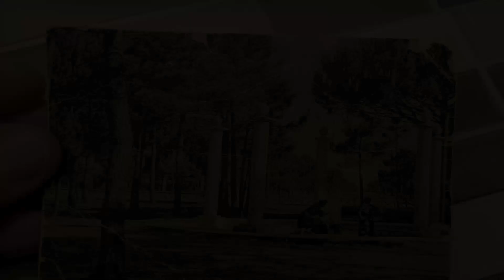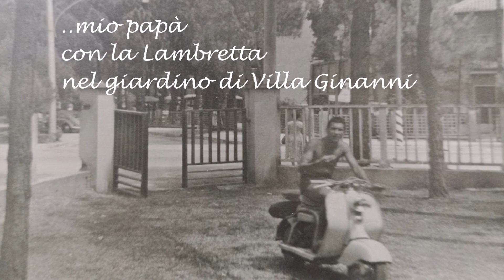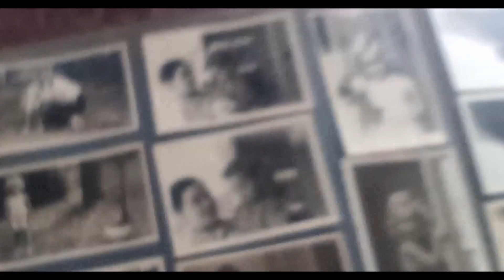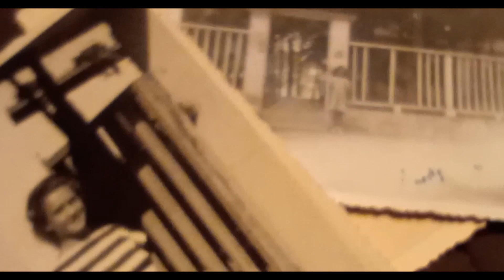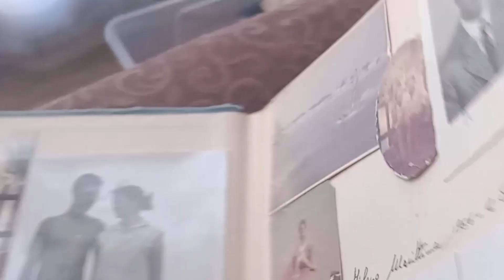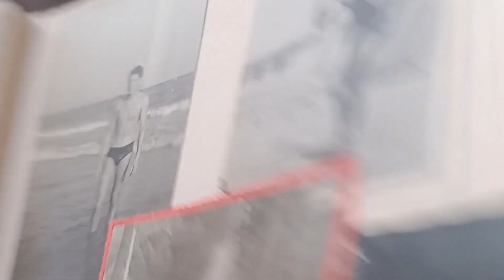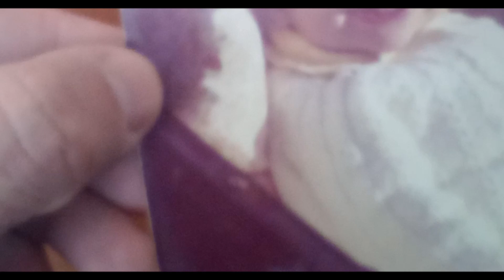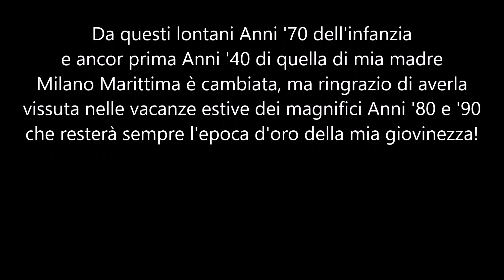Milano Marittima, Anni '40 '50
Video-Racconto con foto dall'album di mia madre, Cecilia Adorni. Lo pubblico perché rappresenta una documentazione originale su com'era Milano Marittima nel Passato.

Vacanze estive che vanno dall'estate 1939, prima della sua nascita, alla mia a inizi '71 quando casa di villeggiatura era Villa Ginanni Fantuzzi (la Famiglia di mia nonna materna) fatta costruire in pineta da mio bisnonno conte Pietro Ginanni Fantuzzi, discendente di illustri antenati di Ravenna e Roma e che, longevo fino al 1990, ho ben conosciuto come la moglie (mia bisnonna Clelia) vissuta a Roma e che a Milano Marittima adorava le terme.

Questa villa oggi non esiste più, sostituita da una tri-familiare nel '79, dopo la vendita per l'acquisto di altre case sempre a Milano Marittima adiacenze MarePineta (..dov'erano dal 1913 le Ville Bianchi, uno dei fondatori) e dove mia nonna, lasciati Parioli di Roma, divenne residente stabile tutto l'anno come tuttora mia zia. Disegnata dall'Arch. Michele Busiri Vici in stile razionalista seppur simile ai precedenti villini Liberty Anni '20 per cubatura, tetto spiovente e terrazza, venne edificata sul lotto acquistato nel '38 in Viale Matteotti (all'epoca Arnaldo Mussolini..ante vulgata) dove sorse Villa Graziani, che nel Dopoguerra fu l'hotel Deanna (poi Promenade) il primo gestito dalla futura nota famiglia di albergatori Benzi con Italo e moglie Bettina e gli allora figlioli Giacomo(Mino) e Deanna (divenne amica di mia madre e oggi conosco la figlia Natascia Giulianini) mentre sull'altro lato del grande giardino, poi ceduto, sorse il famoso ristorante La Lanterna da Beppe con la moglie Colette (odierno La Baya).

Mi racconta oggi mia madre che da bambina le ville a Milano Marittima, seppur numerose, erano distanziate. Ricorda l'adiacente Villa Perelli divenuto il Touring, Villa Guidi, Villa Guzzinati (amici di Torino con generazioni di famosi fantini) Villa Damerini, Villa De Maria; mentre altre risalivano agli Anni '20: Villa Egle Balbo (sorella del famoso aviatore, amica di famiglia), l'albergo Mare e Pineta all'epoca con maneggio (sua zia Perla Peragallo, sorella della madre Susi che qui giocava a tennis, cavalcava persino in spiaggia), Villa Palanti del disegnatore milanese Giuseppe Palanti (la nipote è coetanea di mia madre) che di Milano Marittima fu il progettista della prima planimetria imitando il modello inglese città-giardino. Il figlio Giancarlo fu l'autore della fontana in Rotonda (oggi Primo Maggio) inaugurata nel '28 quando regalò un capitello ricordo a mio bisnonno che fu il promotore così come favorì, sempre senza clamore, la realizzazione delle colonie perorando a Roma dal Duce pure il campo sportivo, chiesa e sperava l'autostrada!

Questo bisnonno, nato a Ravenna ma fin da bambino residente a Roma e infine a Rimini, frequentava Milano Marittima fin dalla fondazione possedendo nell'entroterra (Santo Stefano e Savignano) due ville gentilizie degli antenati
Inoltre aveva a Rimini (fu tra i secondi fondatori del Circolo Tennis) l'altra villa fatta edificare a fine Ottocento dal padre Giuseppe Ginanni (mio trisavolo) sul lungomare V.le Vespucci 28 (oggi Waldorf a MarinaCentro) vicino Villa Cacciaguerra (che diventerà il noto locale Embassy). Negli Anni '50 comprò pure due ville con parco sul colle Covignano, sopra Rimini, e di una ne fece il ristorante-dancing PARADISO (una sorta di "Billionaire" ante litteram) gestito dal '57 con la nuova compagna Fabbri il cui figlio, Gianni, continuerà a gestire come nota discoteca.

Oggigiorno le vecchie ville a Milano Marittima, abbattute o inglobate nel tessuto urbano, sono circondate da hotel ristrutturati in chiave avveniristica (neon, terrazzi vetrati..) e dai fin troppi condomini-alveare e i bei pini abbattuti non vengono ripiantumati, snaturando l'aspetto elegante della città-giardino. Di Milano Marittima, infatti, fin dal 1912 si voleva farne (come avvenne) meta per aristocrazia e facoltosa borghesia, specie milanese e del Nord in genere.
Milanesi erano i soci della Società "Milano Marittima: per lo sviluppo spiaggia di Cervia" che divenne il nome della nascente località che negli Anni '60 tentarono cambiare in Cervia-Pineta (come oggi tentano con l'odioso MiMa!). Da località d'élite per soli residenti con villa si passò negli Anni '50 al Turismo in hotel e quello del boom Anni '60. Fin dal '52 trascorreva la villeggiatura pure la ricca famiglia di mio papà all'epoca teenager da Padova col Jaguar, motoscafo per sci nautico e Lambretta due mesi all'hotel Lido e al primo Deanna accanto casa materna alla 7^Traversa e fu così che si conobbero i miei nel '55; continuando a frequentare Milano Marittima prima da fidanzati, poi da sposi e quindi con noi figli. Spiaggia era il Bagno Piccadilly (291) e degli Hotel Touring e Geranio, dove soggiornò Maria Callas in Meneghini su suggerimento di mio nonno che della veronese ricchissima famiglia Meneghini dei laterizi ne fu parente tramite la sorella.